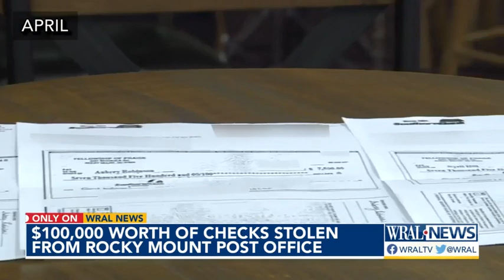$100,000 worth of checks stolen from Rocky Mount post office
One business owner said he's had checks stolen dating back to January. On Monday, a Rocky Mount business said nearly $100,000 worth of their checks has been stolen from inside a post office since January.

The business owner, who wished to remain anonymous, said the latest theft happening just last week. "This all first started with us back in January," the business owner said. "We had a check that we'd written in the middle part of January that we had found out, from a person in our business or our accounting department, that had been intercepted after we mailed it, the name lifted and it was deposited into a bank in Savannah, Georgia."

According to the business owner, the check stealing is happening at the post office in the Westridge Shopping Center on Sunset Avenue. The business owner is not the only person who's had this happen to them at the post office either. In April, WRAL News reported a church in Rocky Mount had $15,000 stolen from forged checks at the same post office.

“Luckily, one of the check numbers that we used had already been used by us, so the bank kicked it. If not, that one would have gone through, as well,” said William Earp, the lead pastor of the church. According to Earp, the check was initially set for a small amount. However, the bank told Earp that the thieves duplicated the original check at least three times. They then changed who the check was addressed to and increased the total amount. Two checks from the church were successfully cashed.